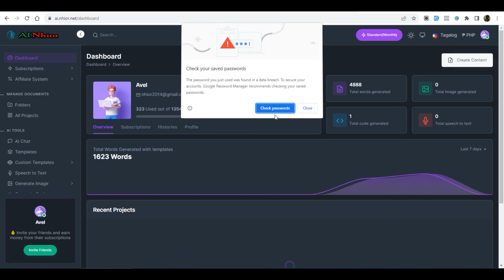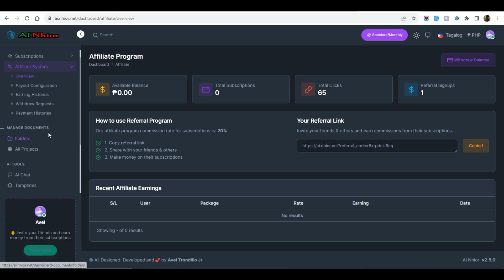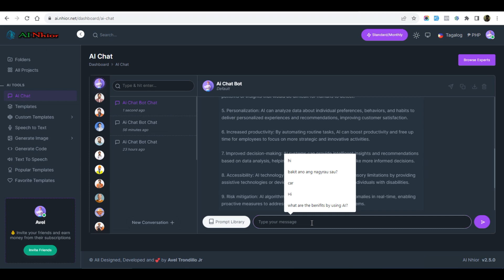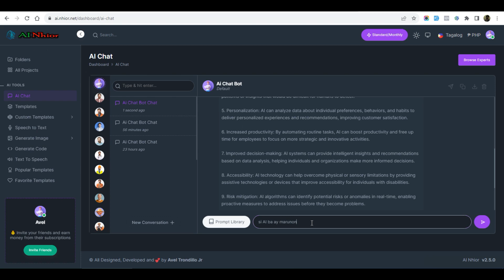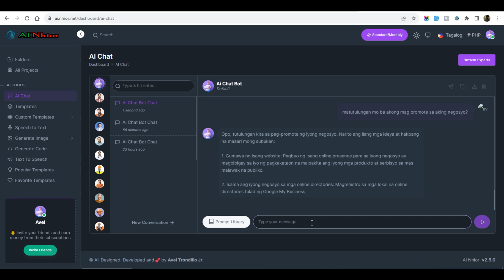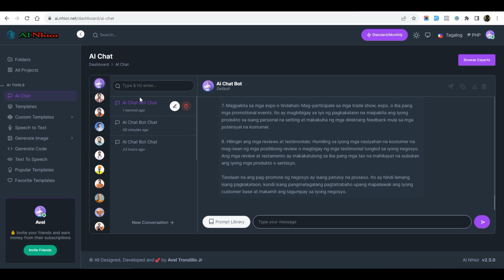PAANO BA GAMITIN ANG AI NHIOR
Gusto mo ba matutuhan kung paano gamitin ang AI NHIOR?
Tara na at samahan mo kami sa panonood ng video na ito! Sa mga kakulangan sa tekno-kasangkapan, huwag mag-alala dahil tuturuan ka namin kung paano gamitin ang AI NHIOR sa pinakamadaling paraan.

Sa pamamagitan ng mga simpleng hakbang, malalaman mo kung paano magpasaya at magsorpresa ng iyong mga kaibigan at pamilya gamit ang kapangyarihan ng artificial intelligence.

Hindi mo kailangang maging eksperto sa teknolohiya para ma-enjoy ang AI NHIOR – simpleng pagsunod sa aming mga tutorial ay sapat na! Huwag sayangin ang pagkakataon na magkaroon ng sariwang ideya kung paano gamitin ang AI NHIOR.